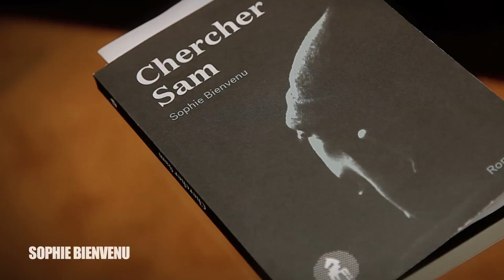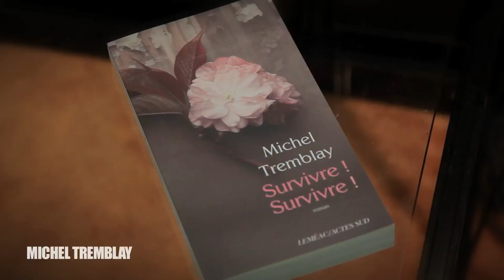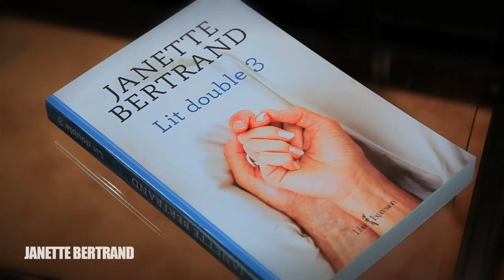Les libraires en coulisses: Marie-Sissi Labrèche reçoit...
L'écrivaine Marie-Sissi Labrèche reçoit Sophie Bienvenu, Michel Tremblay et Janette Bertrand.

Les libraires en coulisses, une initiative de l’Association des libraires du Québec (ALQ) et de la coopérative des Librairies indépendantes du Québec (LIQ), ont présenté des rencontres passionnantes lors du Salon du livre de Montréal 2014 avec des écrivains, notamment Janette Bertrand, Michel Tremblay, Katherine Pancol, Gabriel Nadeau-Dubois et Emmanuel Carrère.

Réalisation et montage : Jessica Gélinas